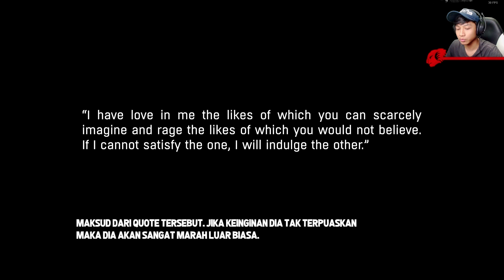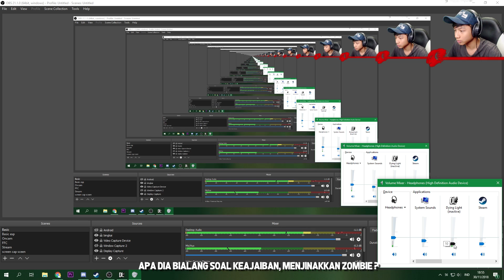DYING LIGHT TF #1 | TAMAT ??? HMM ADA CERITA DIBALIK ZIMBO KAMPRET..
✋ WOOP ✋

Credit:
Music